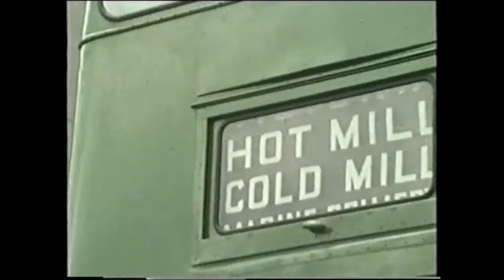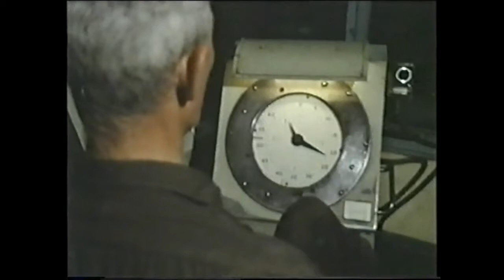price family ebbw vale 1967 part 1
section of a documentary featuring Glyn Price and his family and the work he did at Ebbw Vale steelworks